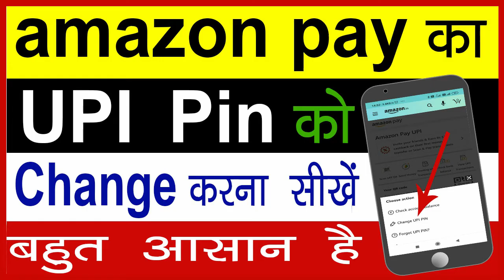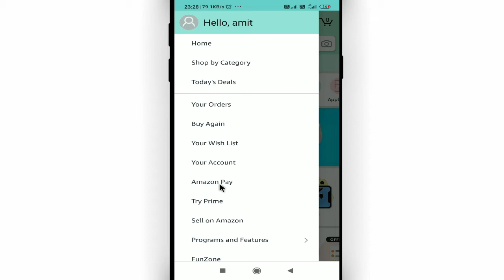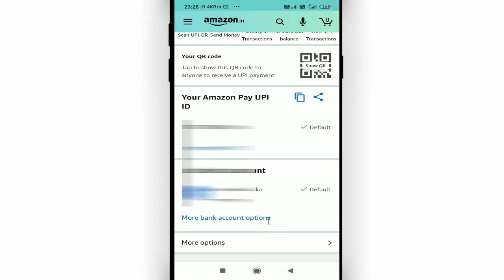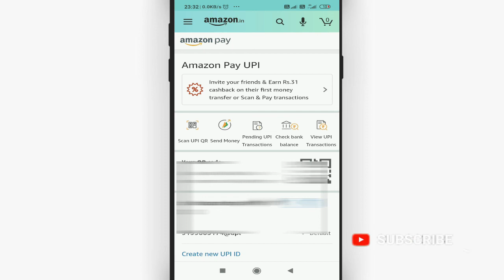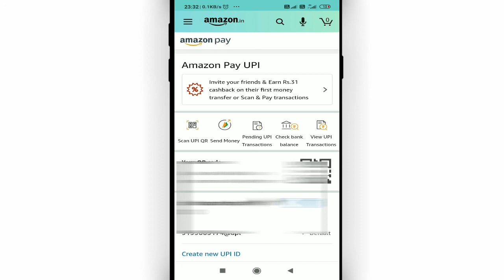amazon upi pin change kaise kare || how to change upi pin in amazon pay || Cool Soch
Namaskar dosto, swagaat hai aap sabhi ki hamare youtube channel me dosto aaj ke is video me bataunga ki amazon upi pin change kaise kare. dosto agar apko ye video pasand aye to like kijiye share kijiye apne dosto me whatsapp facebook group me aur sath hi channel ko jarur subscribe kijiyega

In this video I will show that  how to change upi pin in amazon pay || amazon upi pin change kaise kare

• My Mic:-

• My Laptop:-

Our Quires:-
amazon upi pin change kaise kare
how to change upi pin in amazon pay
amazon upi id kaise change kare
amazon me upi id kaise change kare
amazon upi id ko change kaise kare
amazon pay ka upi pin change kaise kare
amazon pay ka upi pin forgot kaise kare
amazon pay ka upi pin reset kaise kare
how to change amazon pay upi pin
how to change amazon pay upi password
CoolSoch